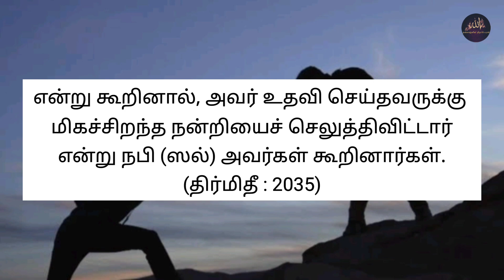உதவி செய்தவருக்காக கேட்கும் துஆ | Dua for helping person